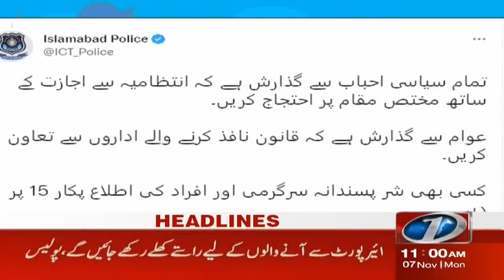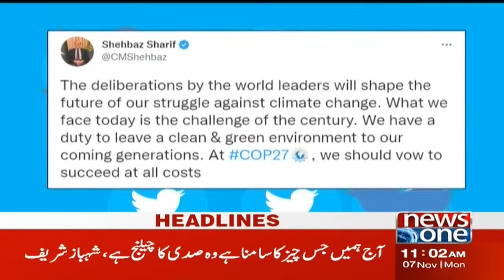11 AM Headlines | Asad Umar Important Statement | NewsOne | 07-Nov-2022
11 AM Headlines | Asad Umar Important Statement | NewsOne | 07-Nov-2022